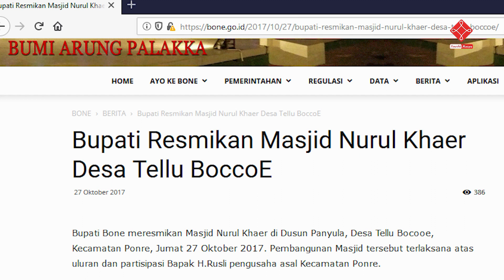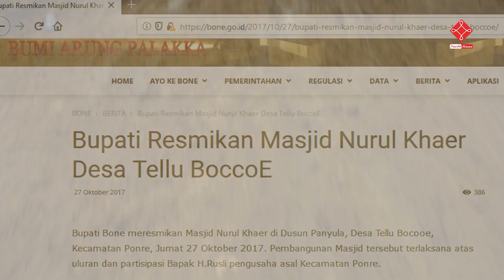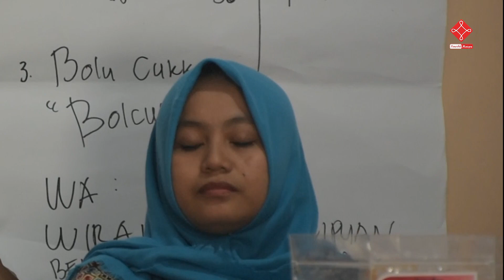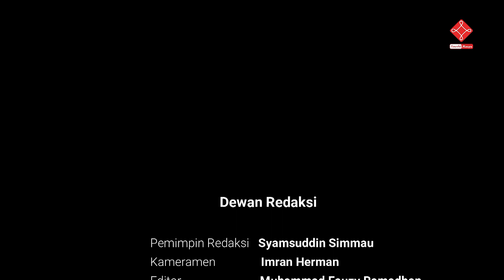Ironi Desa di Kabupaten Kelahiran JK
Desa Telluboccoe adalah salah satu desa yang sangat potensial di Kabupaten Bone Sulawesi Selatan. Sayangnya, jalur transportasinya masih belum memadai. Diharapkan Pemerintah memperhatikan dengan serius terhadap pembangunan desa ini.